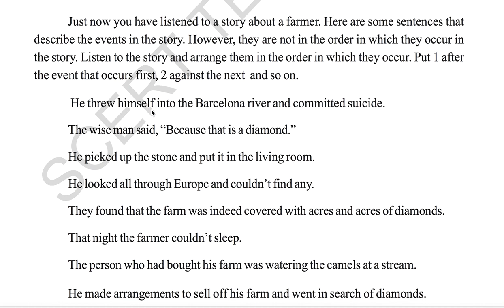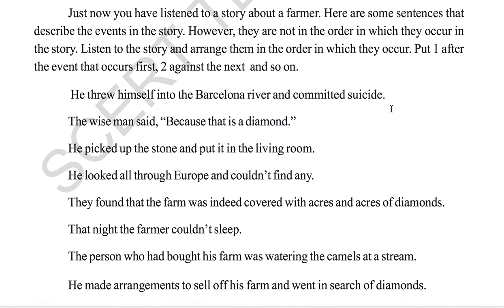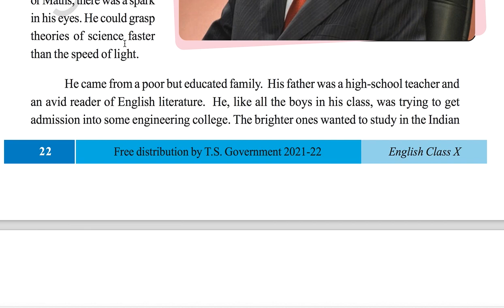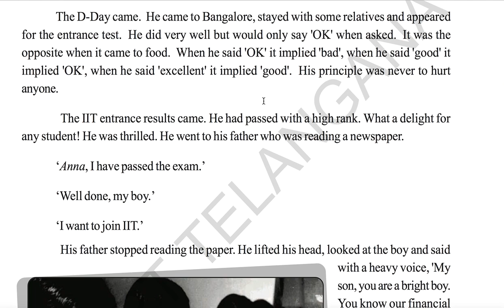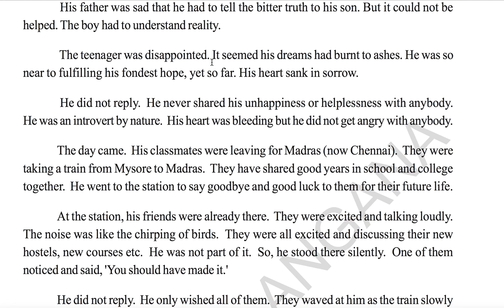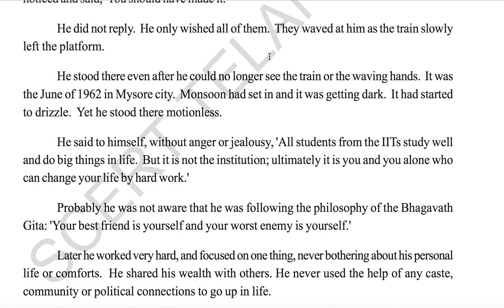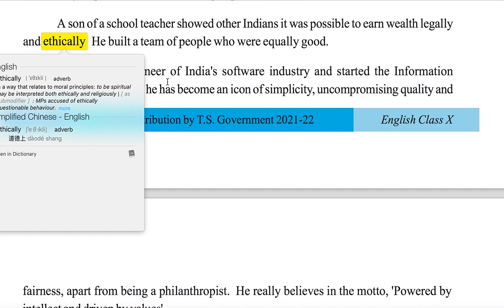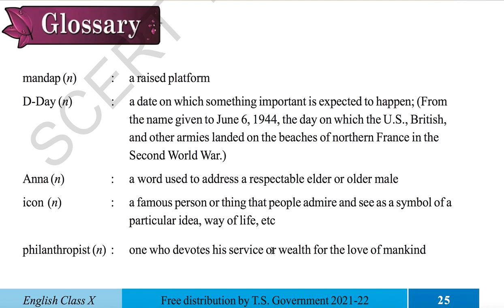Unit 1 | Personality Development in Telugu | Part 5 | Class 10 English | A.P | Telangana | TSSCERT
This video covers the 5th part of the 1st unit of 10th standard English for Telangana state (TSSCERT) and Andhra Pradesh (APSCERT) state students

Click the links below to buy the best self Motivational books:
1) What to say when you talk to yourself by Shad Helmstetter
2) Awaken the Gain within By Anthony Robbins